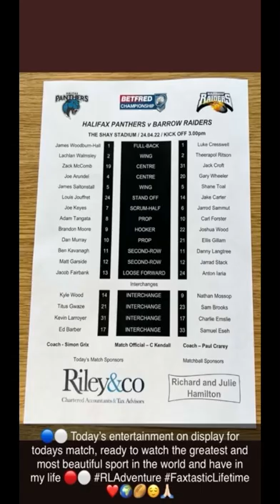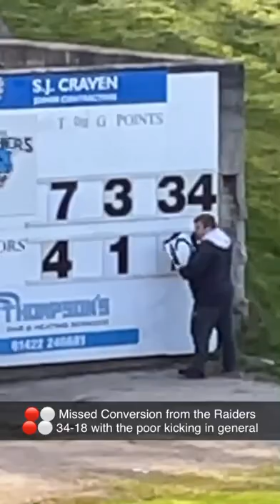Halifax Panthers 40-18 Barrow Raiders 24.4.22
Halifax Panthers 40-18 Barrow Raiders 24.4.22 Snapchat Story

If you do enjoy my Snapchat stories and Streams feel free to subscribe, leave a comment, chat, turn the notifications on, hope to see you all in future and enjoy my lifetime adventure as it happens thru my YouTube channel as I live my life.